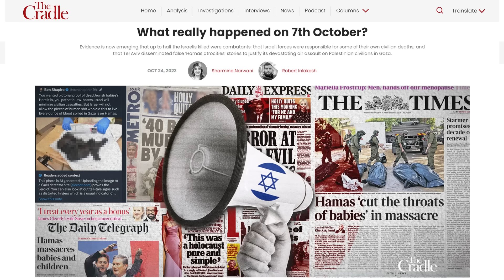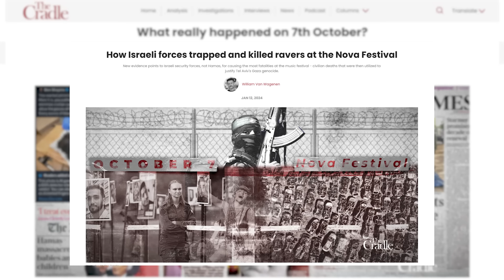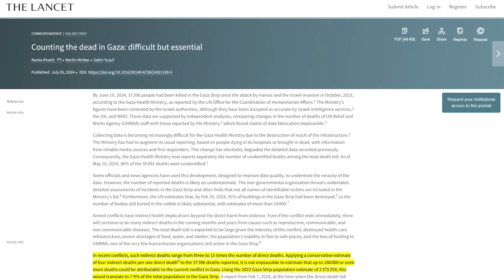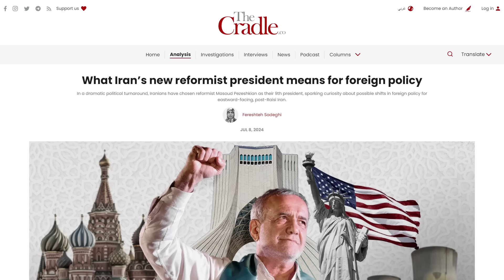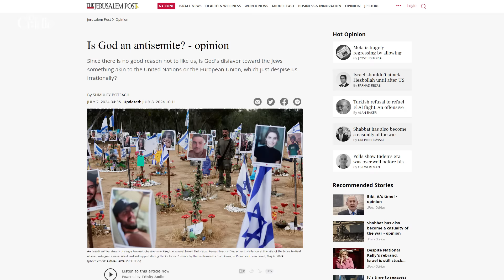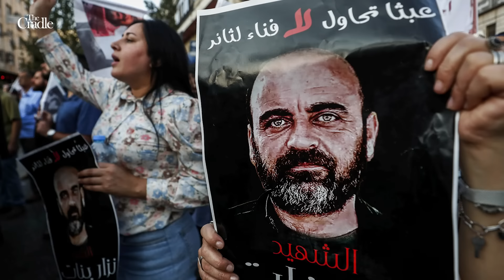Has Israel killed 186,000 Palestinians in Gaza? | Ep. 33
Hezbollah turns the heat up on Israel, Yemen warns KSA against reigniting war  | The Cradle News Round-Up Episode 33

Follow us on:
X: @⁠TheCradleMedia⁠